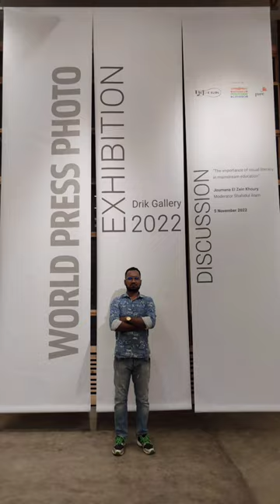World Press Photo Exhibition 2022 | Drik Gallery